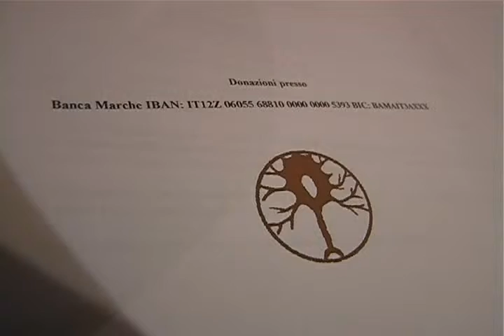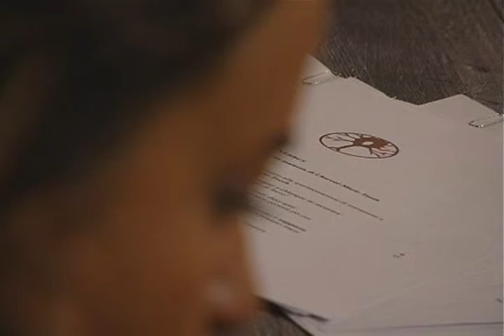Al via il progetto Nerbus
Parte il progetto Nerbus, che ha l'obiettivo di sperimentare i trattamenti a base di onde elettromagnetiche sulle persone affette da una malattia rara che colpisce il sistema nervoso.